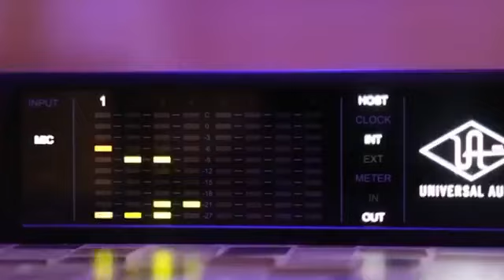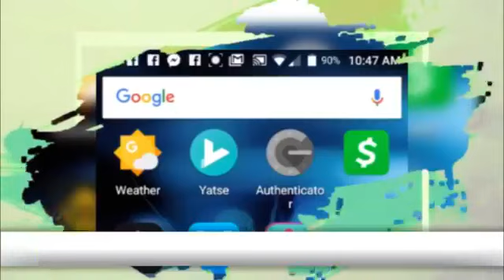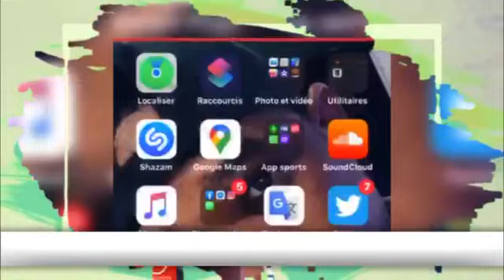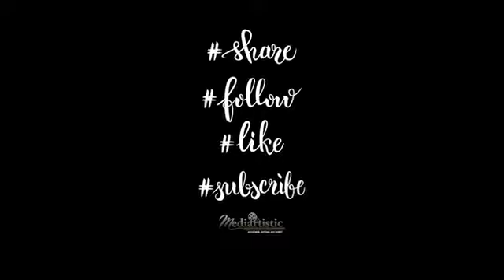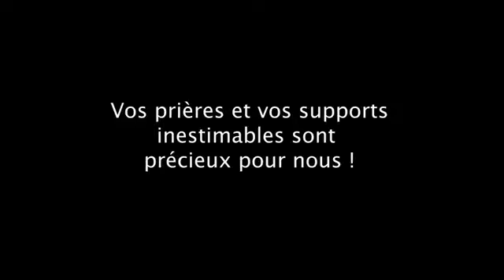LYNDA JOSEPH: STUDIOFEST MEET AND SHOW